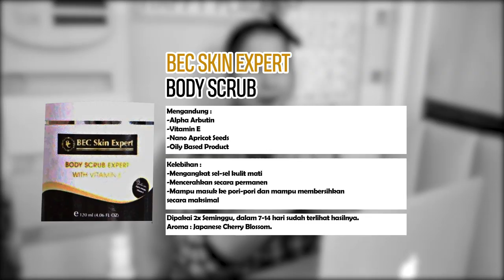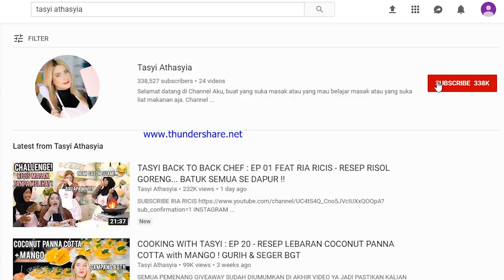REVIEW HOTEL 10 JUTA SEMALAM DI JAKARTA + MUKBANG SEMUA MENU DISANA .. GA WORTH IT ??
3 Tempat ini yang menjadikan aku Youtubers atau Konten Kreator, semoga bermanfaat juga buat kalian yang mau Start menjadi Youtubers ya…

1 Paket terdiri dari 2 item :
Nama nya PAKET HEMAT
Body lotion & Body scrub

*harga 1 paket 260 rb. Cukup utk 4-6 minggu

Body lotion illuminate Expert
- mengandung SPF 30 PA+4 / UV filter, mejaga kulit dari paparan / radiasi sinar matahari.
SPF nya tdk membuat kulit kering karena d dsesuaikan utk kulit org indonesia.
-Mengandung whitening agent dengan Formula maksimal. Membuat kulit semakin cerah, putih merona setiap hari nya. whitening agent yg terkandung:
Alpha arbutin, collagen, vitamin e. ( bahan aktif tertinggi / maksimal) mampu membut perubahan pada kulit hanya dalam 7-14 hari

-collagen membantu meningkatkan elastisitas kulit, memperbaiki tesktur, sangat berpengaruh thdp proses perubahan kulit, whitening agent yg terkenal di dunia.
mengandung vitamin E yg sgt bagus menutrisi & Menjaga kelembabaan kulit
Kemasan praktis, PERTAMA & Satu2 nya di Indonesia, unik , anti tumpah, hygienis.

BODY SCRUB
- Mampu mengangkat sel2 kulit mati, dan kotoran2 yg ada di kulit.  Butiran scrub bersifat nano ( sgt kecil) tidak akan membuat kulit iritasi.

Cara kerja produk dg scrub yg bersifat nano & biji apricot di bantu dg vitamin e (oily based) yg akan membuat kulit begitu lembab saat kita melakukan scrubing ( luluran)
- Pertama di Indonesia body scrub yg mengandung apricot scrub, membuat kulit semakin halus
- Hampir sm dg body lotion, body scrub jg Mengandung bahan aktif Terbaik :
Alpha arbutin & vitamin E

- body scrub expert dari @becskinexpert.id bisa membuat kulit cerah, bersih maksimal, kencang, mulus lembut seperti kulit bayi.